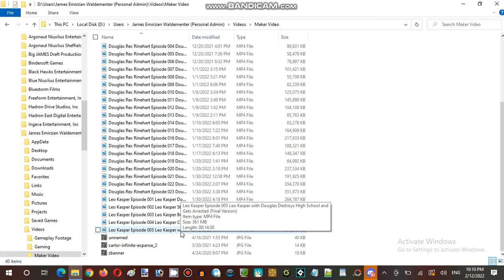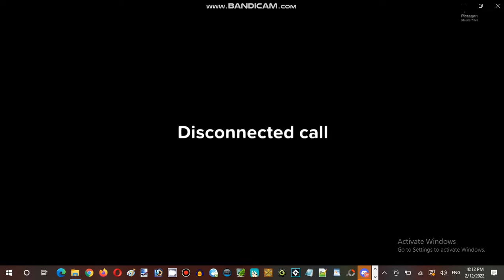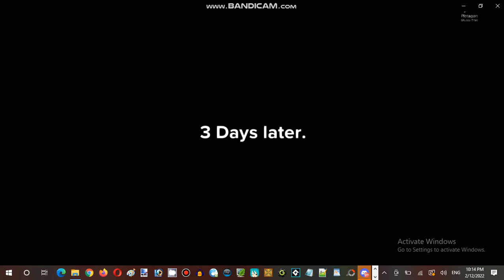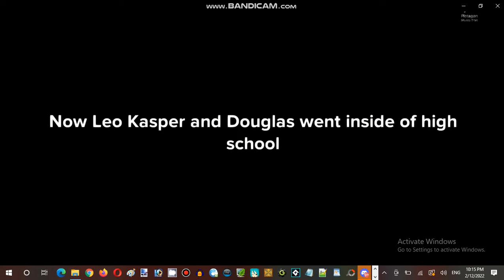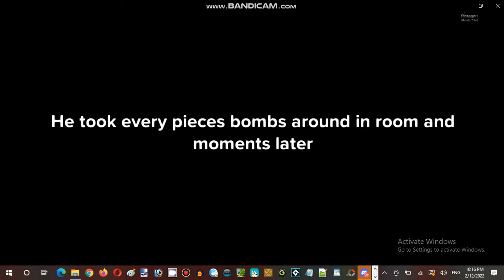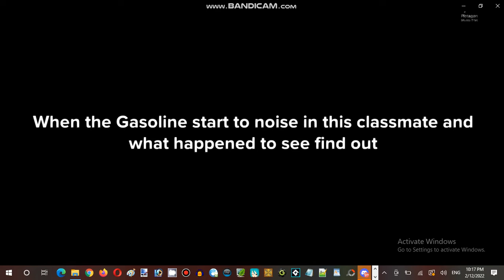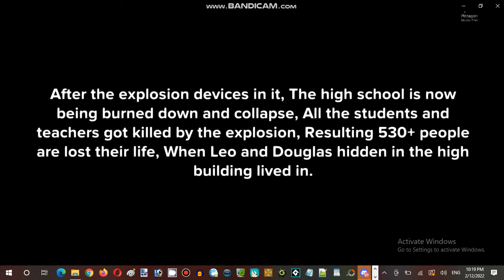Saturday Anime Night Time Streaming at Hunter's Server Establishment 08 Part 10